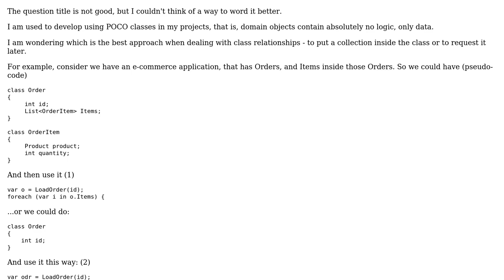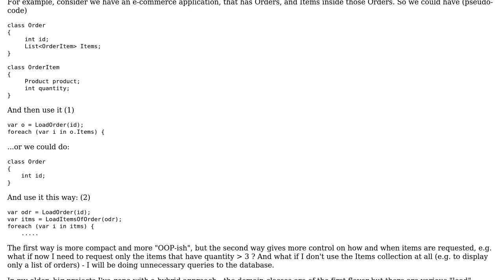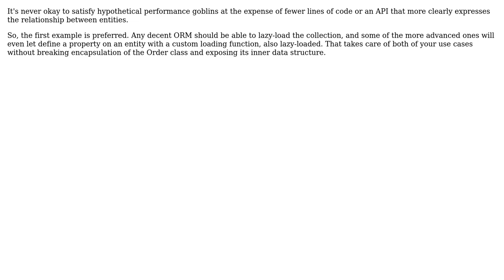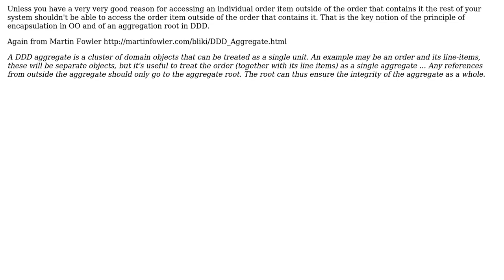Software Engineering: Should POCO domain classes contain collections? (3 Solutions!!)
Software Engineering: Should POCO domain classes contain collections?

With thanks & praise to God, and with thanks to the many people who have made this project possible! | Content (except music & images) licensed under CC BY-SA | Music | Images & others | With thanks to user RibaldEddie user NothingsImpossible user k3b user Cormac Mulhall and the Stack Exchange Network Trademarks are property of their respective owners. You are responsible for your own actions.